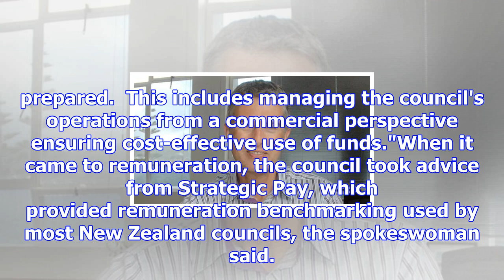Salary increase for porirua council ceo, but still only third highest in the region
VIRGINIA FALLON Last updated 15:00, September 15 2017 Porirua City Council CEO Wendy Walker. All is ...